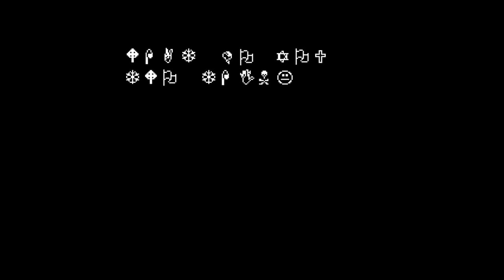Undertale | Wingdings Entry 17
It translates to:

"ENTRY NUMBER SEVENTEEN

DARK DARKER YET DARKER
THE DARKNESS KEEPS GROWING
THE SHADOWS CUTTING DEEPER
PHOTON READINGS NEGATIVE
THIS NEXT EXPERIMENT
SEEMS
VERY
VERY
INTERESTING

WHAT DO YOU TWO THINK?"